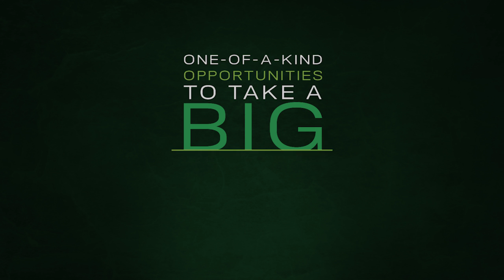What Are the Top Nutrition Trends to Watch? A Look at the Future of Nutrition with Marc David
The field of nutritional science is well known for being one of the most rapidly-changing areas of research today. It sometimes seems like we’ve barely got one guideline down before the experts are promoting its opposite. With such a fast pace of change, wouldn’t it be nice if we could find out what food trends will be taking the media by storm -- tomorrow? Maybe we can! In this intriguing new video from IPEtv, Marc David, founder of the Institute for the Psychology of Eating, takes a peek into future and explores 4 of the most promising new ideas in nutrition. Tune in now to find out which trends to watch if you want to be on the cutting edge of these exciting new developments!

Want a sneak peek? Read part of the transcript below:
Greetings friends, this is Marc David, founder of the Institute for the psychology of eating

Today’s topic is one that I’m excited to share with you about –

The Future of Nutrition: 4 Important Trends

As much as I try to live in the here and now, I love the future. I love futurizing, and looking into my crystal ball to see what might be unfolding in the years and decades to come. Of course, such forecasting is essential in financial planning, raising a family, education, technology, science, politics, you name it.

But we don’t always seem to look into the future when it comes to nutrition.

That’s why I’m excited to share with you what I consider five of the most important trends that are already happening in the field today, and that scientists and clinicians will be focusing on for a while to come. I’m interested in you getting a jump start on things. I’m interested in each one of us knowing the inside story right now, so we can begin to put some of the excitement that’s happening in nutrition research to good use. In no particular order, here are 4 exciting trends I’d love for you to know about:

Trend #1 – Epigenetics

It can be argued that the discoveries and the explosions that are happening in the field of epigenetics might be the most important scientific work in health and nutrition in this century. Epigenetics is the study of how DNA and genetic expression can be changed without any alterations in the DNA gene sequences themselves, but by extra-genetic factors that impact what the gene does and how it expresses.

Epigenetics means on top of, around, or outside the gene. In the simplest of terms, we’ve all been taught in our earliest science classes that our gene expression never changes. If you have brown eyes, you have brown eyes. If you’re a male, or female, then that’s what you are, end of story. And indeed, there are certain genetic expressions that will last in us forever.

However, we might have genes for alcoholism, genes for breast cancer, genes for brain disease – and yet epigenetics says that it’s environmental factors that will influence whether such genes are turned on or off. This is a groundbreaking understanding. It’s a major game changer. Genetics loads the gun, but environment pulls the trigger. And when I say environment, I mean the foods you eat, the air you breathe, the water you drink, the thoughts you think, the exercise you do, and the lifestyle you lead. It means your level of stress or relaxation, and it could mean the specific supplements or herbs that you take – all of which can influence whether a gene is turned on or off.

The beauty here is that this puts the power into our own hands when it comes to health and good nutrition like never before.

We’re discovering that things like turmeric, essential fats, B vitamins, stress, and all sorts of toxic chemicals and substances can literally switch genes on and off. Scientists have even noted such genetic changes that can happen quickly – simply when someone meditates.

Genetics is no longer destiny. It’s a co-creative process. There’s a vast amount of research happening right now behind the scenes to learn about what foods and what substances turn on and off which particular genes.